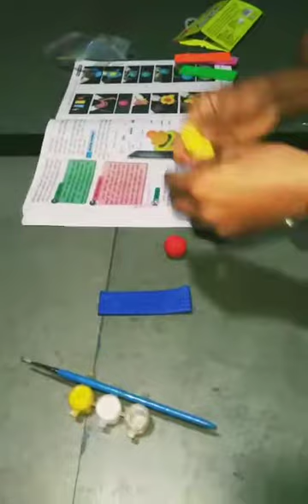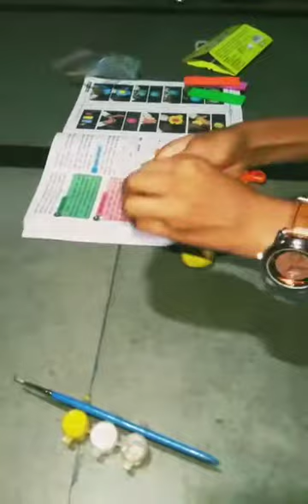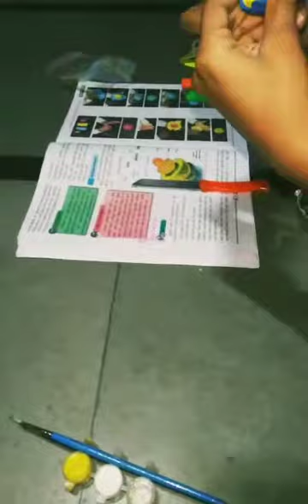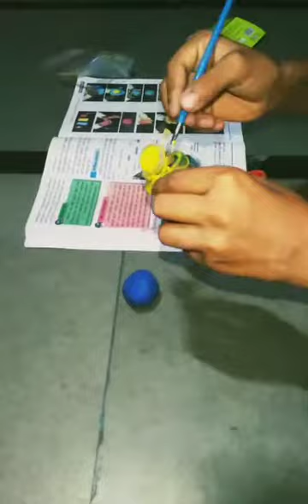पृथ्वीचे अंतरंग रचना कशी आहेpruthviche antrang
शाश्वत विकासासाठी मूलभूत विज्ञान आव्हाने आणि शक्यता , उत्कृष्ट भाषण
ब्लॉगवर जाणेसाठी खालील लिंकला क्लिक करा.